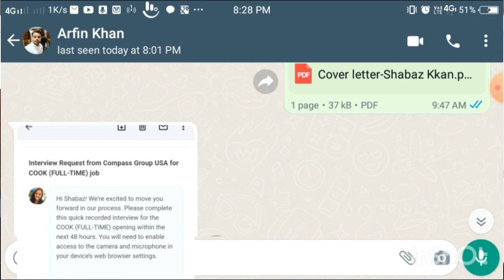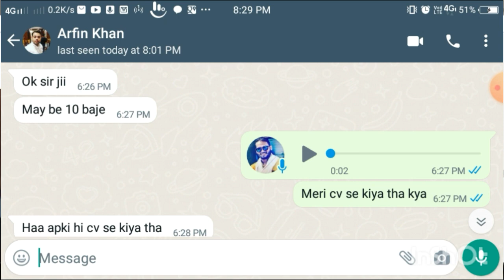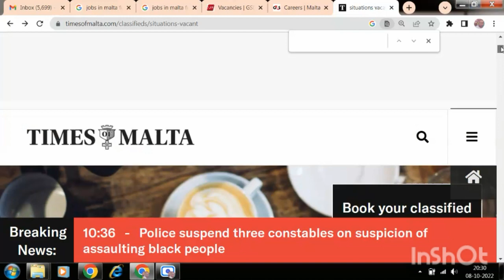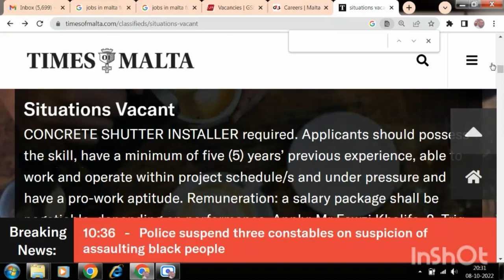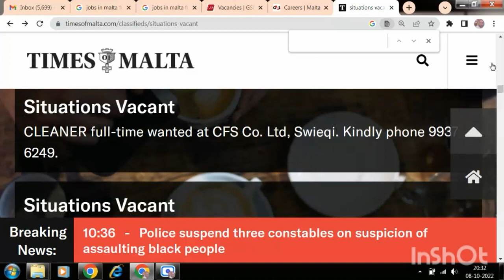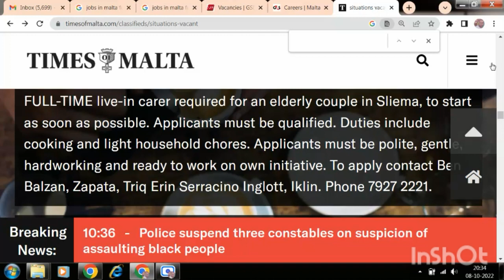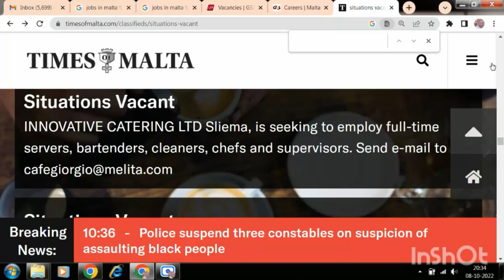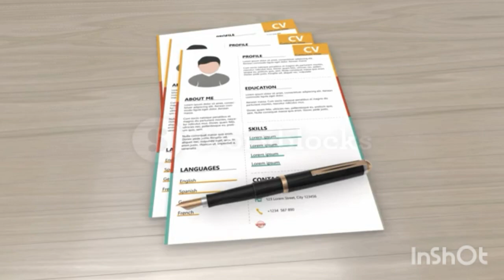New jobs in Malta|malta work permit news today|salary 2 lakh per month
Hello dosto is video me Mai apko bataunga malta new jobs in Malta.

Require doccument for European, UK, Canadian format cv and cover letter
1.Name-
2.Full address-
4.linkdin id's link-
5.facebook id's link-
6.whatsapp no.
7.high school to higher studies marks- sheet's photo-
8.experience letter's date ,start to finish-
9.passport Front & back photo-
Cv and cover letter Charge -799
Name -Mithilesh Kumar
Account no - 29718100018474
Ifsc code-    -BARB0KARARI
Bank Name -Bank of baroda
Branch - Karari

आज कीJob link
how to apply Malta work permit step by step
How much is Malta work permit?
Who needs work permit in Malta?
Is Malta work permit Schengen visa?
Is Malta open for Indian work permit?
rawalpindi islamabad lahore kara...

how to apply for jobs in malta from india
how to find jobs in malta from
how to find jobs in malta from india
how to get jobs in malta from india
how to get job in malta from dubai
how to get job in malta from pakistan
how to find job in malta from dubai

malta free work visa
malta work visa for foreigners
malta work visa for Indians
malta work visa for Nepali
nepali in malta
malta 2022
work in malta for foreigners
free work permit for malta
Malta jobs kaise apply karein
Malta delivery boy jobs
माल्टा जाँब कैसे अप्लाई करें
कनाडा जाँब कैसे अप्लाई करें
यूके जाँब कैसे अप्लाई करें
MALTA WORK PERMIT VISA FOR INDIANN
MALTA WORK PERMIT VISA FROM DUBAI
MALTA WORK PERMIT VISA FOR BANGLADESHI
MALTA WORK PERMIT VISA FOR PAKISTANI
MALTA WORK PERMIT FROM DUBAI
MALTA WORK PERMIT 2022
MALTA WORK PERMIT VISA FOR BANGLADESH 2021
MALTA WORK PERMIT VISA 2021
MALTA WORK PERMIT VISA FOR NEPALI
MALTA WORK PERMIT VISA FOR INDIAN
MALAYALAM
MALTA WORK PERMIT VISA FOR INDIAN INTAMIL
MALTA WORK PERMIT VISA IN TAMIL
MALTA TOURIST VISA UPDATE
MALTA TOURIST PLACES

jobs in mata
malta new update
europe jobs
how to apply malta work visa
malta cleaner job
malta update
malta update for bangladesh
malta updates malayalam
malta visa new update
malta visa update
malta visa update bangladesh
malta visa update today
malta work permit update
malta work visa new updates
malta working visa for nepali
Dubai to Malta

jobs in malta for foreigners
Malta kaise jayen
malta work permit visa
how to apply job in malta online
malta visa
dubai to europe visit visa
best agents  for Maltese Jobs
jobs in malta
Malta job kaise milegi
australia pr
Australia work visa cost
australia work visa process
australia visa
work in australia
moving to australia